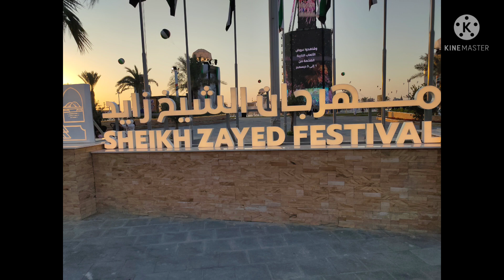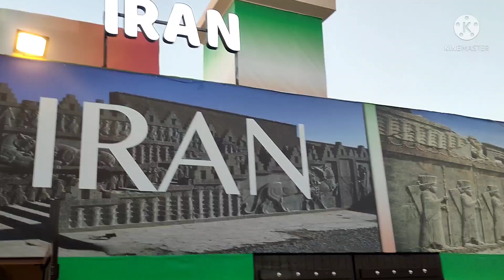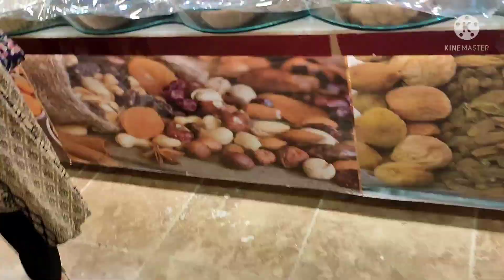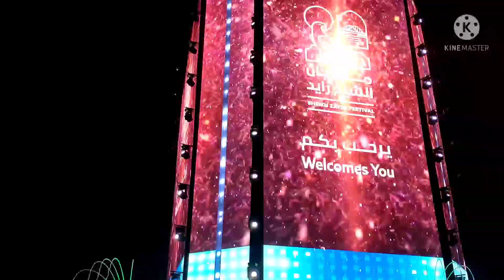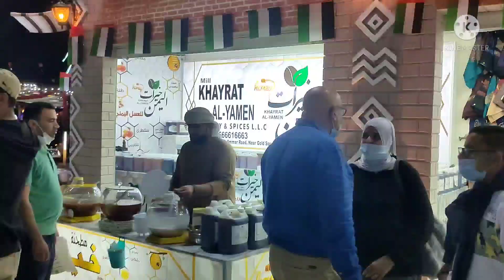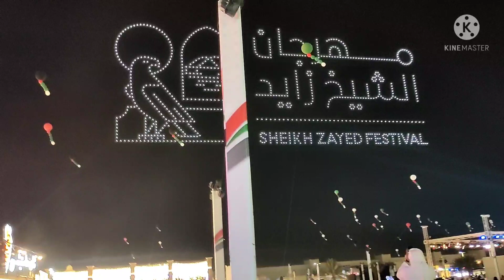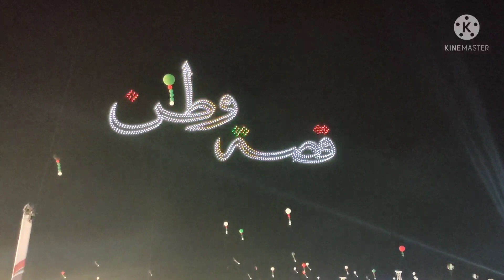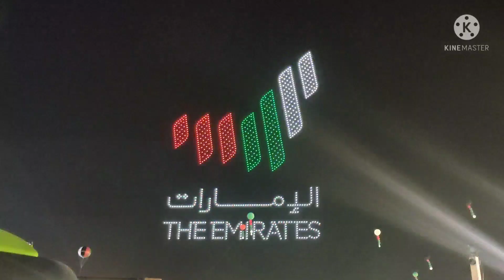SHEIKH ZAYED FESTIVAL | SZF